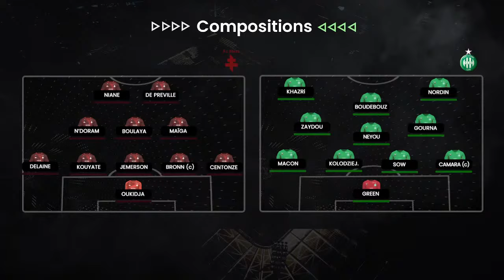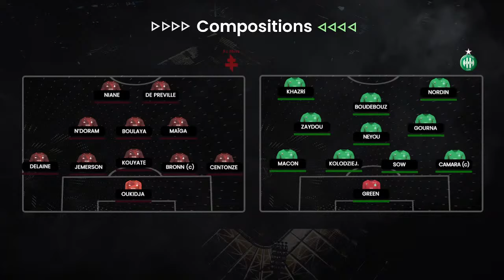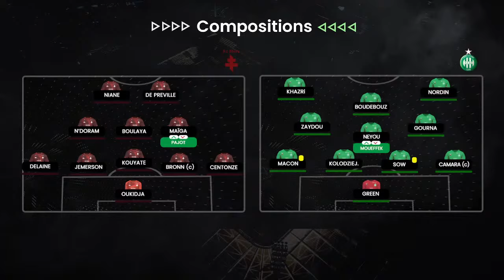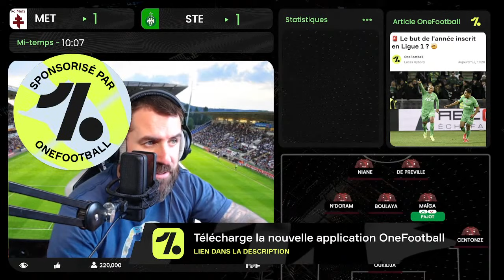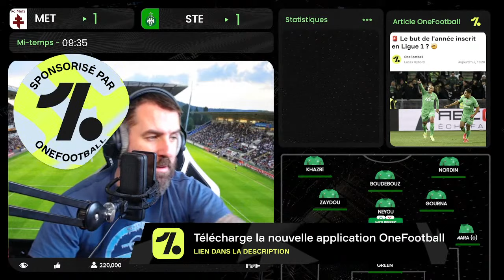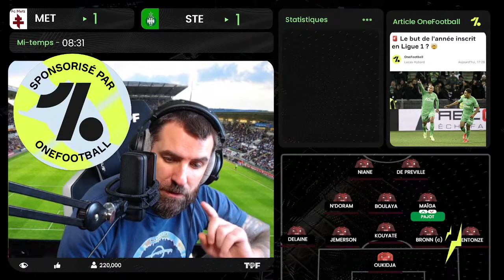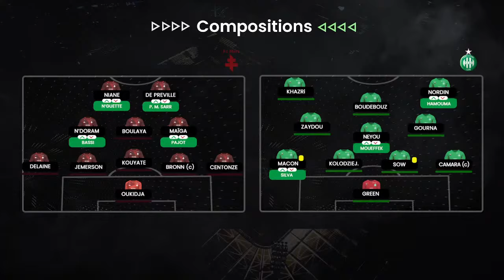🔴🎥 Match Live/Direct : METZ - SAINT-ETIENNE / 🇩🇿 Boulaya vs 🇹🇳 Khazri / ( FCM - ASSE ) | LIGUE 1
En direct ( sans images ) le match Metz - Saint-Etienne dans le cadre de la 12 ème journée de Ligue 1.

🆕 Ma dernière vidéo ➡️ Algérie-Niger : 6-1 | 🇩🇿 DZ INVAINCUS ! 30 MATCHS ! Mahrez quel but ! Slimani record de Tasfaout !

⚽️🔥 Devenir membre, cadre ou VIP du FC Personne avec des avantages rien que pour vous cliquez sur le bouton